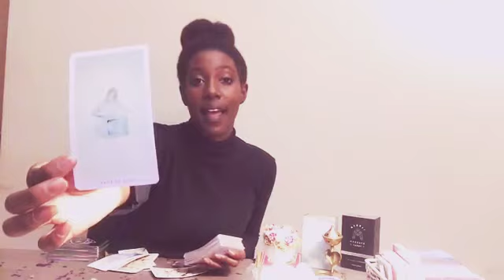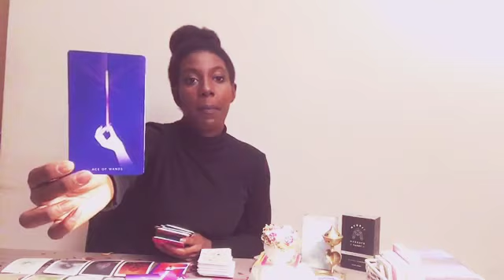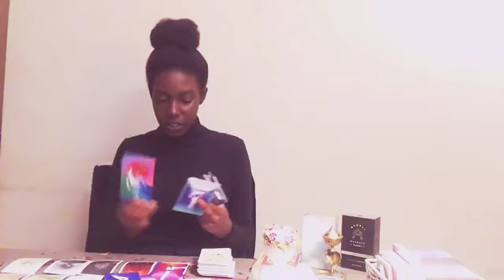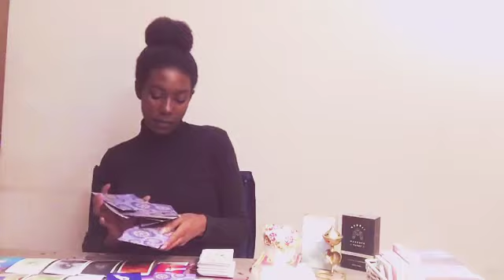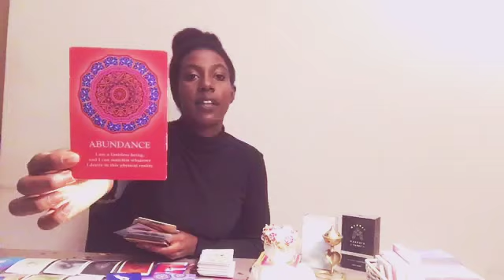LIBRA ❤️🔥TWIN FLAME REUNION "I CAN'T LIVE WITHOUT YOU" AUGUST WEEKLY TAROT READING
Welcome to Arcana Priestess. My beautiful Libra (Sun, Moon, Rising, Venus & Jupiter) this is your general & love tarot reading for August. If you would like more clarity and a reading/question focused only on your energy you can book a private reading